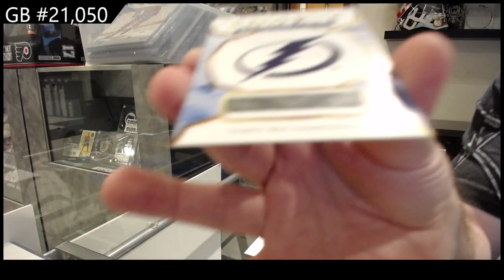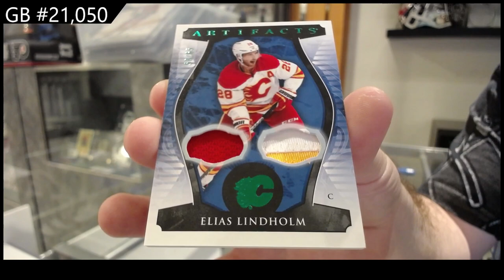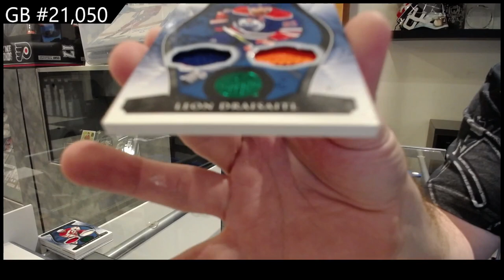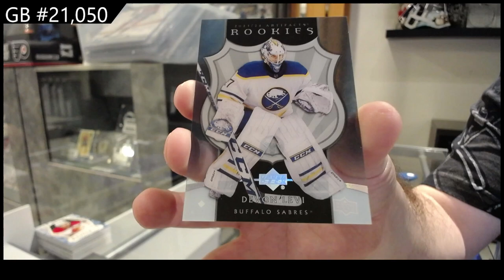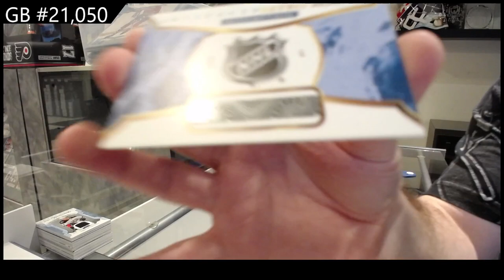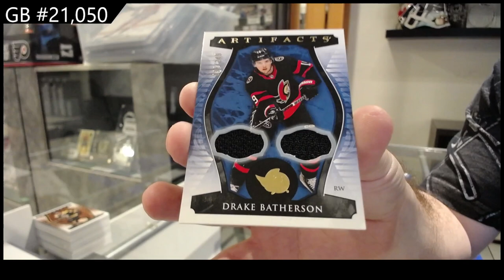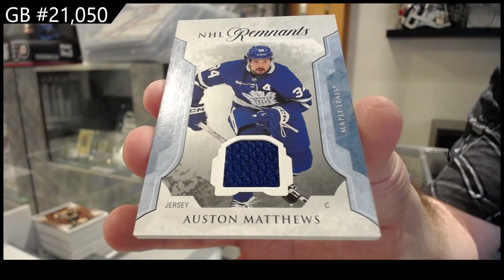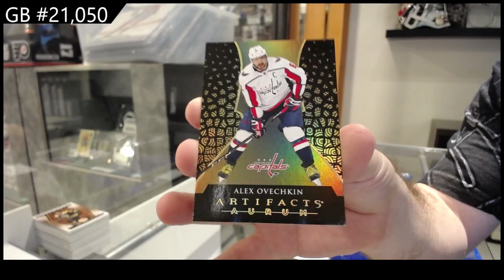2023-24 Upper Deck Artifacts Hockey 5 Box Break - CNC GB #21,050